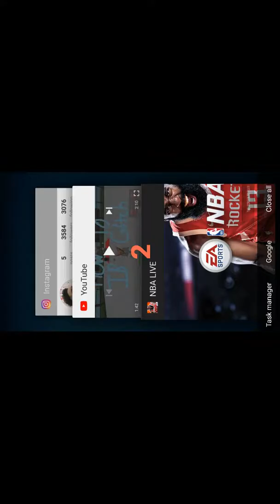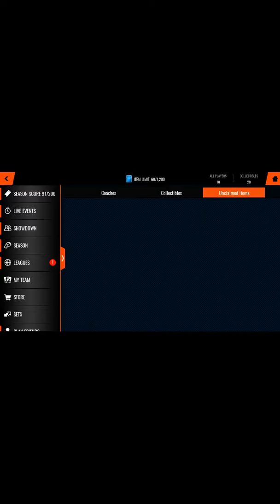THE SEASON IS FINALLY CLOSING!!! NBA LIVE MOBILE 18 SCORE TICKET PROGRESSION AND MORE!!!